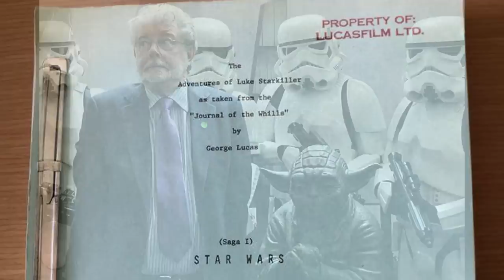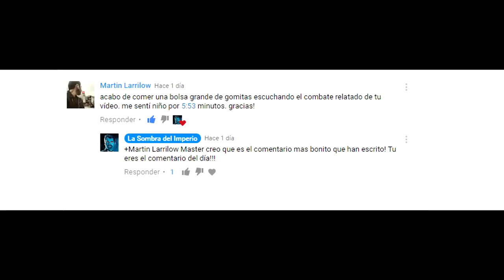El Padre Real De Anakin Skywalker Confirmado Por George Lucas! - Star Wars -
Descubre el planteamiento que tenía George Lucas en el guión original del Episodio 3 La Venganza de los Sith donde se planeba revelar la verdadera identidad del padre de Anakin Skywalker en un momento crucial de la saga.

Originalmente Lucas planteó que el Padre de Anakin Skywalker se le revelaría a el mismo al final del episodio 3. Contestando así una de las más grandes preguntas que siempre quedaron en un cierto sentido abiertas desde el Episodio 1 de la saga.